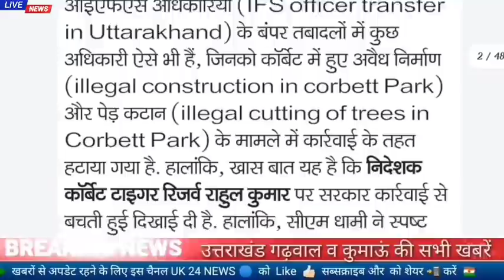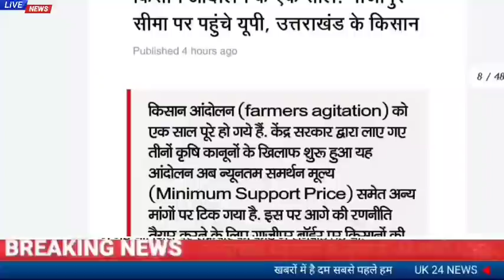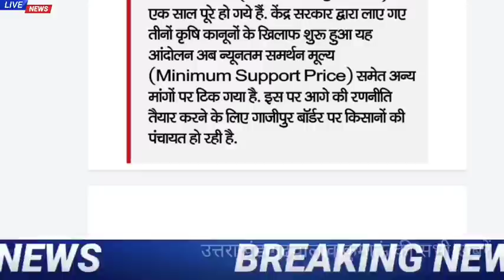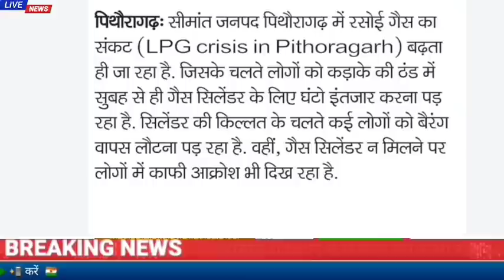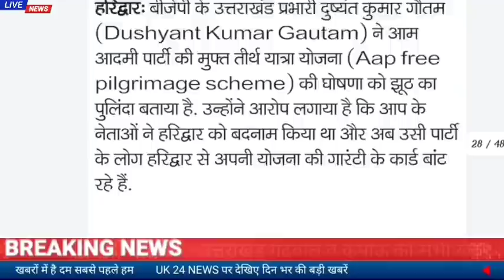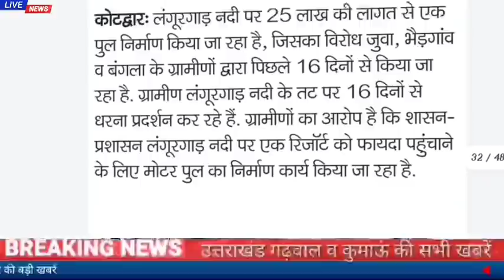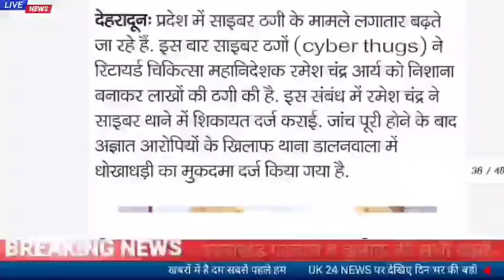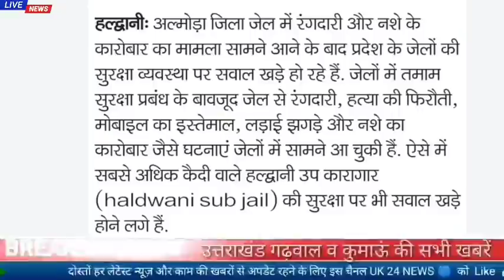26नवंबर उत्तराखंड समाचार।शाम की खबरें....